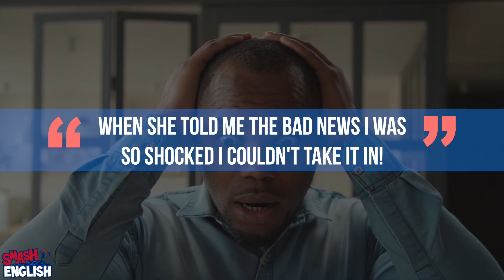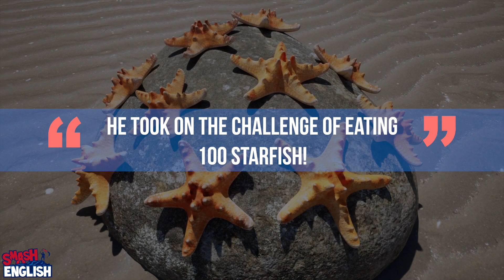EVERY Phrasal Verb with TAKE - B2 First (FCE) Phrasal Verbs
The phrasal verbs with TAKE are very common at the Cambridge FCE level. However, do you know every single phrasal verb with TAKE that you NEED TO KNOW to pass your Cambridge B2 First (FCE) exam? How do you know which phrasal verbs with TAKE are necessary at the B2 First (FCE) level? This video will give every single phrasal verb with TAKE that you NEED TO KNOW for the Cambridge B2 First (FCE) exam!

TAKE AFTER
TAKE BACK
TAKE DOWN
TAKE OFF
TAKE OVER
TAKE IN
TAKE UP
TAKE ON

🥳🥳PASS THE FCE (B2 FIRST) CAMBRIDGE EXAM WITH SMASH ENGLISH🥳🥳
SMASH English exists for you. Videos are uploaded every single week to help YOU prepare for your B2 First exam. So... Where should you start!?

🤓🤓MAKE SURE YOU KNOW THE GRAMMAR🤓🤓
Hey! Grammar here is not boring! 🤩 All the FCE (B2 First) Grammar that you need to know can be found in this playlist here! And it is updated regularly! Don't worry! There is nothing unnecessary here... ONLY the grammar you need to score TOP MARKS in the FCE exam!

📝📝ARE YOU A GREAT WRITER!?📝📝
Probably not... I'm terrible... but you don't need to be a great writer to pass the writing part of the B2 First (FCE) exam! You just need to know exactly what to do... And trust me, it's not that complicated!

😱😱ARE YOU SCARED OF USE OF ENGLISH?😱😱
Yes, the Use of English part of the B2 First (FCE) exam seems intimidating, but again, if you know the grammar required it is easy! As easy as watching SMASH English and learning all you need to know 😏! Once you think you know the grammar, why not try some of these exercises? This playlist is updated regularly!

🤐🤐BUT REMEMBER YOU HAVE TO SPEAK TOO!🤐🤐
The FCE (B2 First) Speaking exam follows a structure, and within that structure you can show the examiner the wonderful vocabulary and grammar you have learned! But do you know when to use it? Do you know what the examiners are looking for? Well, this playlist contains everything (seriously...everything) that you need to know about the B2 First (FCE) Speaking exam!

And finally! If you need any help... just ask! I am happy to answer any questions 😊😊😊

 LiQWYD - Escape